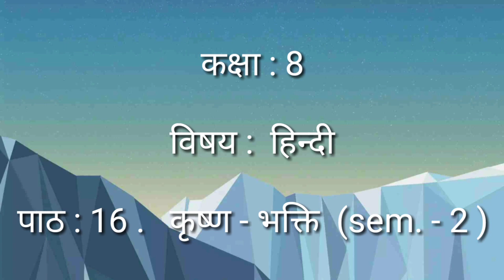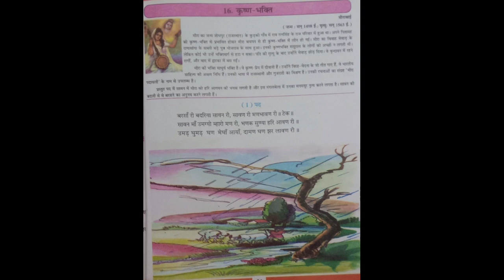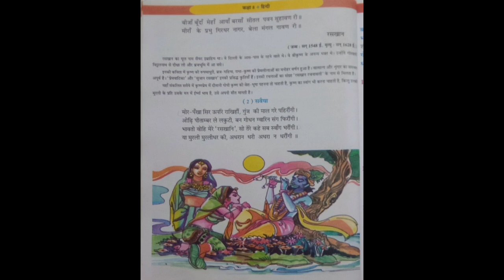Class : 16 . Hindi . Chapter : 8 . कृष्ण - भक्ति । (sem . - 2 )